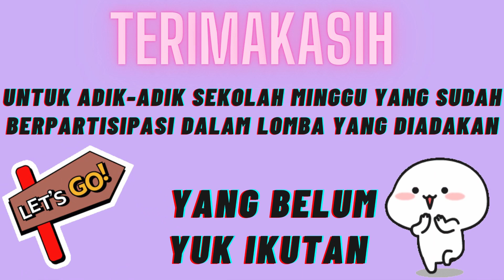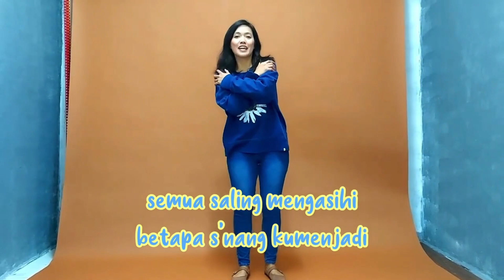IBADAH SEKOLAH MINGGU 25 JULI 2021 - HORONG 2